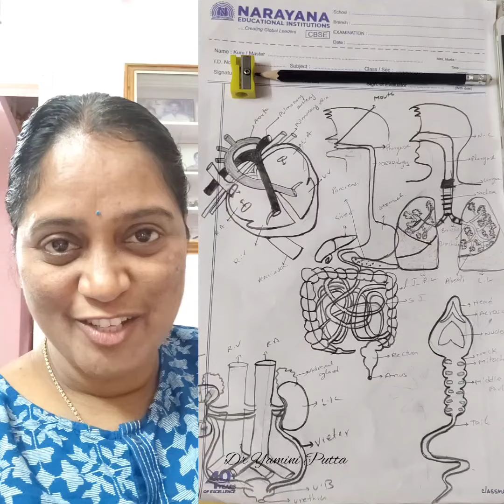పెన్సిల్ చేసిన మహత్యంశివ first Art in teen#10th preparation#stress relief#exam time